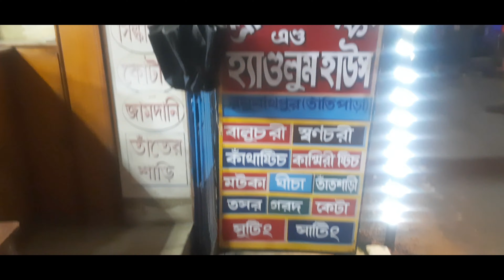Meeting her after a year🤗l Gar Panchakot Palace(Kashipur Rajbari) for 1st time🏰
I am a lifestyle vlogger, will share my simple Lifestyle  with you all.

Please  do share my video with your family and friends  and it's really  means a lot⚘️